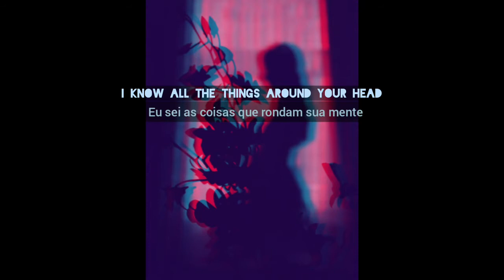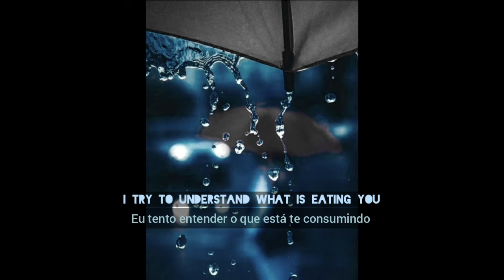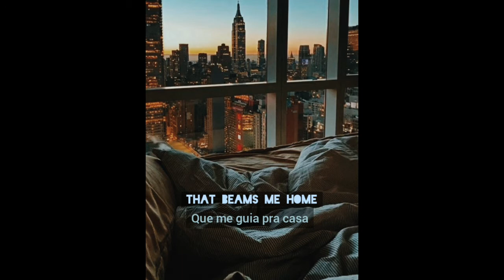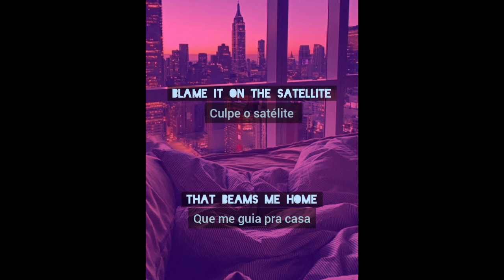RADIOHEAD - Black Star (lyrics/legendado)